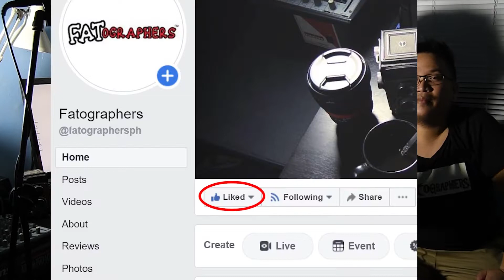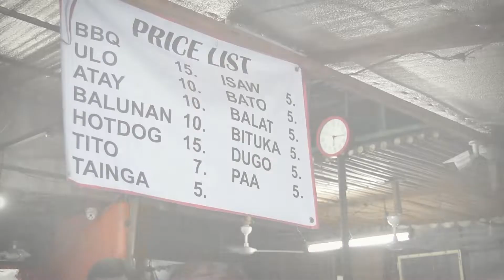LIMANG TIPS SA INYONG WIDE ANGLE SHOTS! | VLOG 47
LIMANG TIPS SA INYONG WIDE ANGLE SHOTS! | Fatographers ep. 42 (Tagalog Photography Vlog)

Sa episode na ito, bibigyan kayo ni Kuya Mon at Kuya Kent ng limang tips para sa pag gamit niyo ng WIDE ANGLE LENS niyo! Abangan din sa episode na ito ang pagbabalik ng SHOUTOUTS!

Special thanks to Ragnie Cañete Cagape sa pag request ng episode na to!